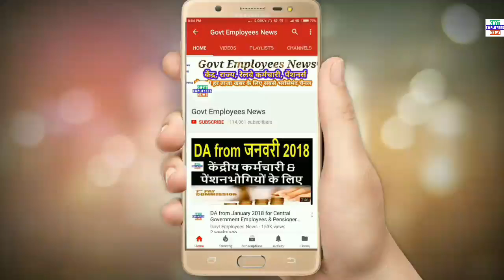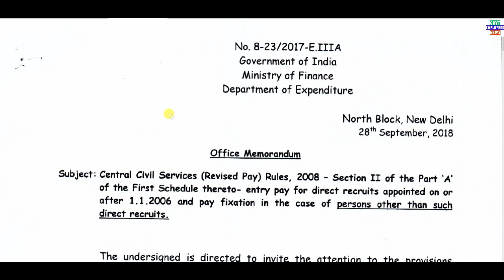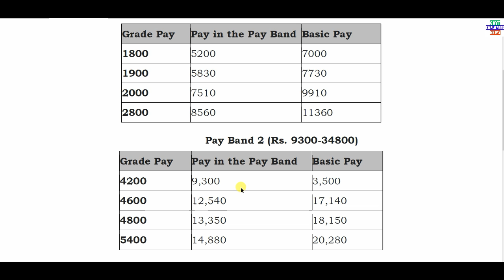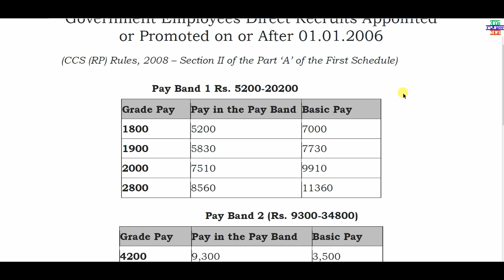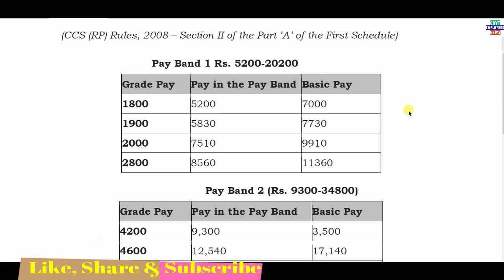6th Pay Commission Entry Pay (Pay in Pay Band) for Grade Pay 1800,1900, 2000, 2800, 4200 to 10000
Is video me Grade Pay 1800, 1900, 2000, 2400, 2800, 4200, 4600, 4800, 5400 se 10000 Ki Kitani Entry Pay or Basic Pay hogi Six Pay Commission me uske bare me discuss kiya jayega.

 Entry Pay or Pay in Pay Band in 6th Pay Commission for Central Government Employees and Pensioners. Govt Employees News Today Hindi.  Entry Pay in the Revised Pay Structure for Direct Recruits Appointed on or After 1.1.2006.

7th pay commission latest news, seventh pay commission latest news, 7thcpc news, 7thcpc latest news today, 7th pay commission latest news today, pcda pension, pensioners latest news, defence pension latest news, central government employees latest news, govt employees news, govt pensioners news, family pensioners news, defence pension, 7th pay commission army latest, army pension 2017, pay rules 2017, pay matrix, defence pay matrix, sainik welfare, latest pension plan, cg staff latest news, civilian pensioners latest news, best saving plan, today headlines for government  employees, seventh pay commission allowance, travelling allowance, daily da and ta for govt employees, how to, hindi news today, defence pensioners today news, gramin dak sevak, gds news, gds latest news, gds pay matrix, gds result 2017, gramin dak sevak result 2017, gramin dak sevak new salary, gds revised allowances, gds leave rules, govt employees leave rules, dopt latest order, government latest order, Railway Employees News, railway pensioners latest news, indian railway latest updates, railway employees allowances, railway employees leave rules. CGHS, Central Government Health Scheme, New Pension Scheme, National Pension System, National Pension Scheme, New Pension System. Retirement Age, Indian Railway News, Railway Employees News, Railway Pensioners News. Compassionate Appointment Guidelines and Procedure. House Rent Allowance, HRA, Income Tax Rules, HRA for Central Government Employees. 7th Central Pay Commission, Central Civil Pensioners, MoD Orders.